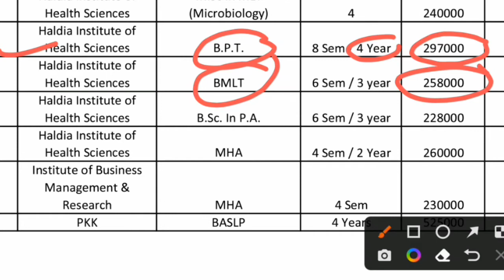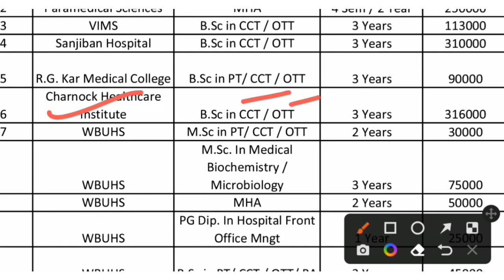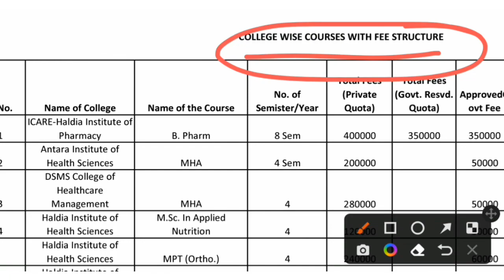Jenpas Parademical courses fees structure in West bengal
Jenpas Paramedical course fees
Paramedical course fees in west bengal
PARAMEDICAL COURSES
Paramedical college in west bengal